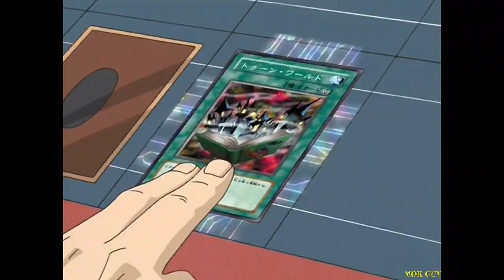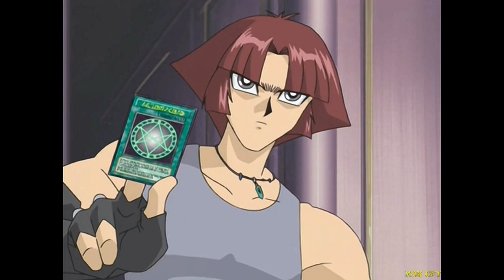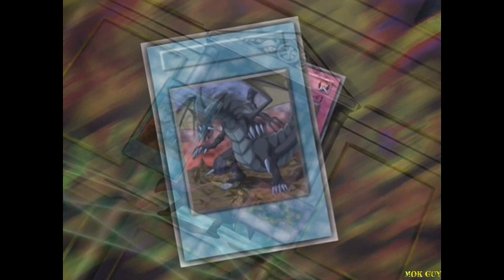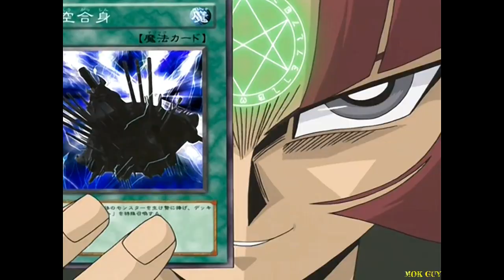AMV Yu Gi Oh! DM Kaiba VS Amelda (MOK Guy)